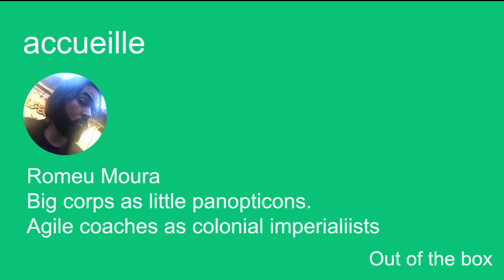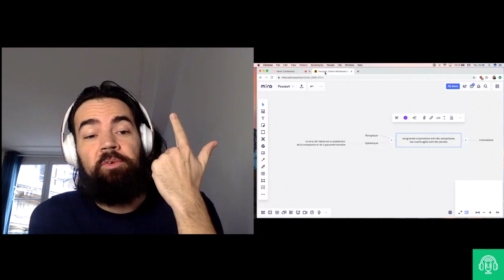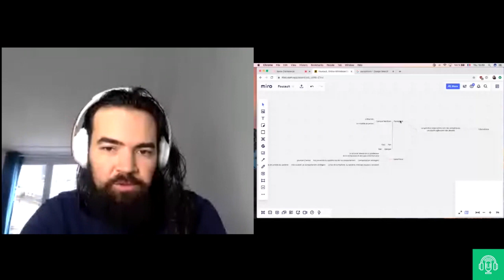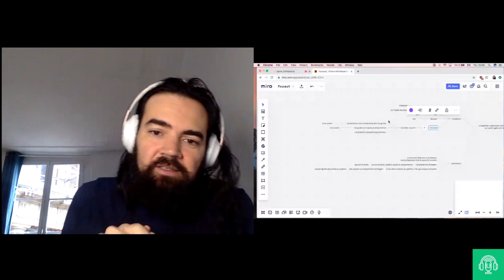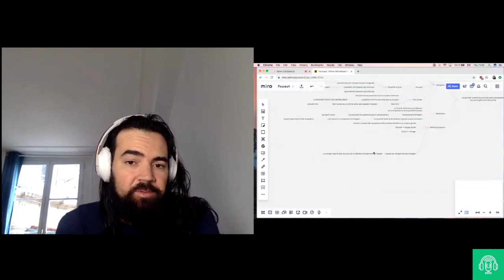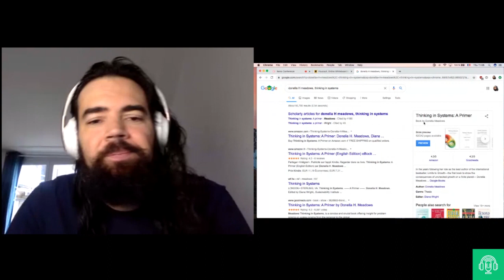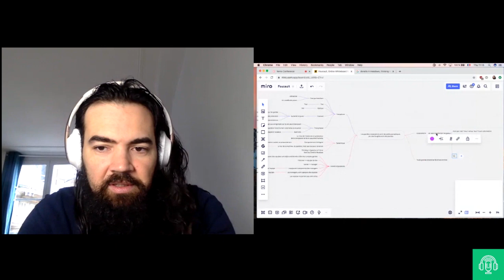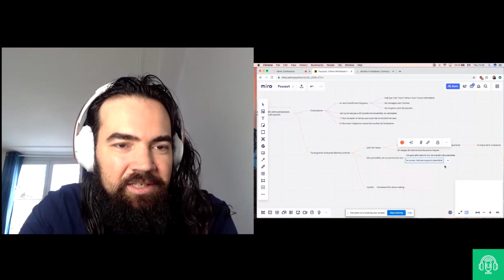Romeu Moura - Big corps as little panopticons. Agile coaches as colonial imperialists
Without any big conspiracy (nor any bad person on top) We have created dysfunctional corporate cultures where waste reins, sadness is rampant and the majority has abandoned hopes of changing.

It is a system where every participant is oppressed and also complicit in their oppression.

This talk aims to help you see the system and in seing it arm yourself to fight it. This talk also aims to convince you that you can, in fact, make a difference.